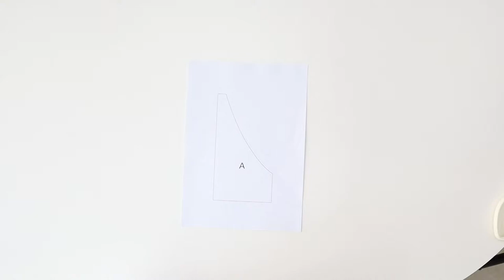Drawstring Backpack PDF Sewing Pattern,Video Tutorial,Instant download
. You may be able to pay with a card via PayPal without a PayPal account. Here’s how:
. Click Check out with PayPal and you’ll be redirected to PayPal. Instead of choosing to pay with your PayPal account, select Pay with Debit or Credit Card.
. You'll be prompted to fill in your billing and credit card information.
. Click Continue to return to Etsy. Your payment isn't sent until you click Submit order on Etsy.
. PayPal places restrictions on how often you can use their Guest Checkout feature.
.If you run into any trouble or have any questions about PayPal's Guest Checkout, please contact PayPal directly.